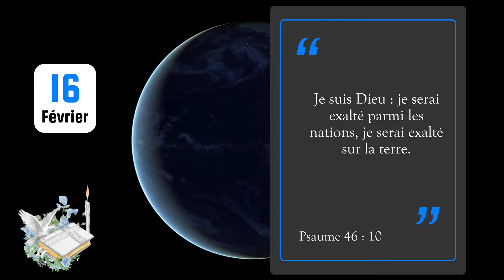16 février 2023 - Verset du jour